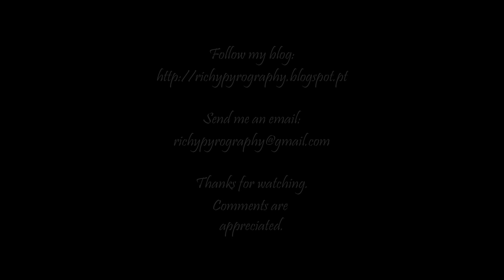Pyrography – Martin Luther King Jr. (voive over)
A3 size (29,7 x 42)
This project took me several weeks to finish.

All video content and everything displayed with it is copyright to the creator. Copy, modification, partial use or any other use of this content is forbidden without expressed written permission.